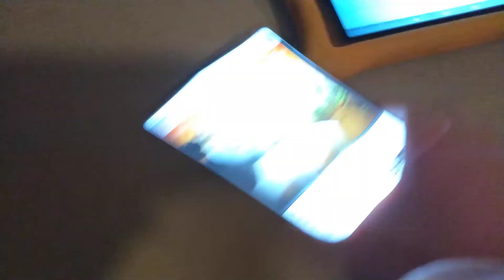kung Fu panda logo German